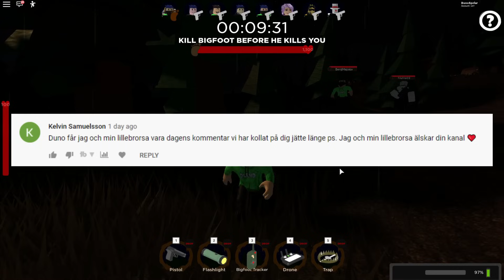SE UPP FÖR BIGFOOT I ROBLOX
Vad är ROBLOX? ROBLOX är en online virtuell lekplats där spelare i alla åldrar säkert kan interagera, skapa, ha kul och lära sig. Det som är så unikt är att nästan allt på ROBLOX är konstruerat av spelare i spelet. . Varje spelare börjar genom att välja en avatar och ge den en identitet. De kan sedan utforska ROBLOX - interagera med andra genom att chatta, spela spel eller samarbeta med kreativa projekt. Varje spelare får också sin egen del av obearbetad fastighet tillsammans med en virtuell verktygslåda för att designa och bygga någonting - vare sig det är en navigerbar skyskrapa, en fungerande helikopter eller någonting helt annat.

Wow du kollade i beskrivningen, grymt! ༼ つ ◕_◕ ༽つ